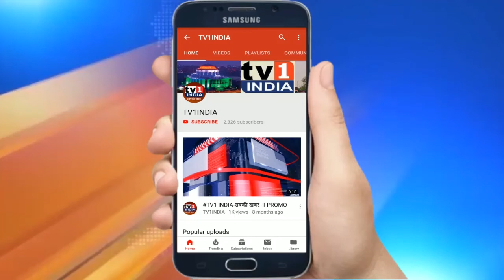RPI Chief रामदास आठवले बने डॉक्टर | D.Y.Patil University ने दी डी.लिट. डॉक्टरेट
RPI Chief रामदास आठवले बने डॉक्टर | D.Y.Patil University ने दी  डी. लिट.

डी.वाय.पाटिल यूनिवर्सिटी का 14वां दीक्षांत समारोह | केन्द्रीय मंत्री रामदास आठवले को दी गयी डॉक्टरेट.रुल नवी मुंबई के डीवाय पाटिल डीम्ड यूनिवर्सिटी में गुरुवार को 14वां दीक्षांत समारोह आयोजित किया गया जहां सैकड़ों छात्रों को डिग्रियां वितरित की गयी. दीक्षांत समारोह में मोदी सरकार में सामाजिक न्याय राज्यमंत्री और रिपाई अध्यक्ष रामदास आठवले को डॉक्टरेट की उपाधि से अलंकृत किया गया